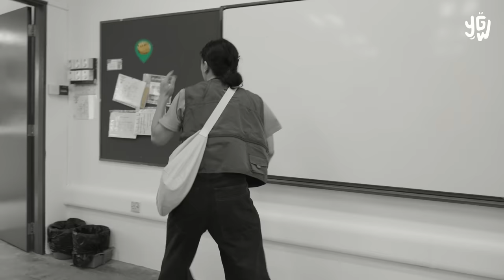HIDE & SEEK In a SECONDARY SCHOOL!? (Part 2) ft. 987 Avery Yeo & Kishan | 🚨 Code Raid EP 8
The answer to last week’s cliffhanger is here! In part two of this action-packed episode, raiders are in for a big hunt and will be covering grounds around the school while avoiding elimination. Which of these Raiders will escape detention?

A big shout-out to Commonwealth Secondary School for the location!

🚨 About Code Raid: 🚨
Four friends must decode a 6-digit sequence to reveal the postal code of their destination where a mission awaits them! Whether driven by team camaraderie or selfish greed, only the winner will be able to conquer the postal code — and earn a badge to show they did.